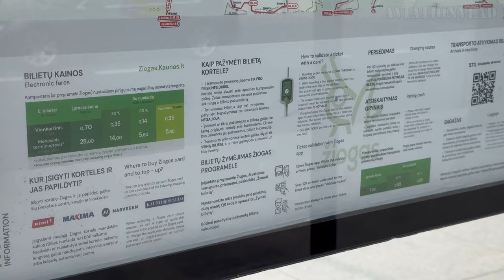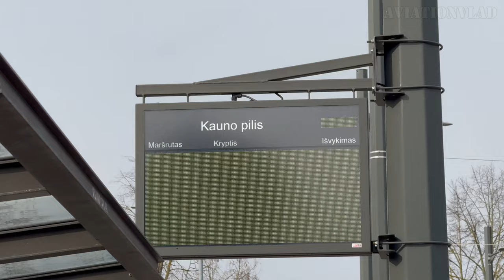Trolleybuses in Kaunas, Lithuania 🇱🇹 | 2024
They say that public transport is a face of the city. Well, Kaunas is in a good shape! :)
Explore the dynamic world of Kaunas Trolleybuses in our latest video, where we showcase everyday operations of this modern and zero-emission mode of transportation. Modern green trolleybuses that you see in this video are Solaris Trollino 12 (3rd and 4th generation), as well as Berkhof Premier AT18 trolleybuses, which previously were operating in Arnhem. Trolleybuses in Kaunas are operated by "Kauno Autobusai".

📌 === Timeline === 📌
00:00 - Intro
00:26 - Savanorių prospektas
01:43 - Tvirtovės alėja
03:33 - V. Lašo gatvę
04:12 - "Klinikos"
05:22 - Ride on route 4 from "Klinikos" till "Kęstučio gatvė"
05:56 - Vytauto prospektas
07:20 - K. Donelaičio gatvę
09:13 - Laisvės aleja
10:31 - Nemuno gatvę
11:29 - "Kauno pilis"
12:05 - Ride on route 7 from "Kauno pilis" till "Kauno geležinkelio stotis"
13:15 - Kaunas Main Railway Station
15:24 - Ride on route 7 from "Kauno geležinkelio stotis" till "Gedimino gatvė"
16:12 - Ride on route 2 from "Gedimino gatvė" till "Muzikinis teatras"
17:35 - Šventos Gertrūdos gatvę